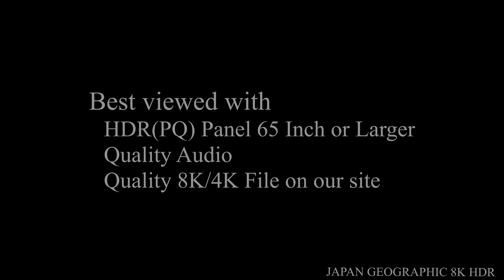8K HDR 高知 善楽寺 四国遍路30番札所 Kochi, Zenrakuji,Shikoku88 Pilgrimage No.30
高知県高知市 善楽寺 Zenrakuji,Kochi city,Kochi